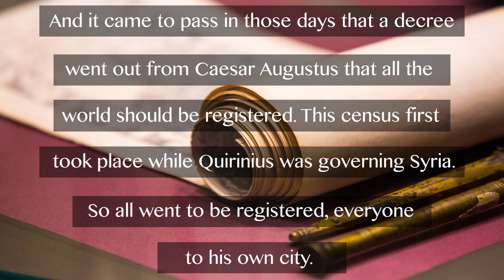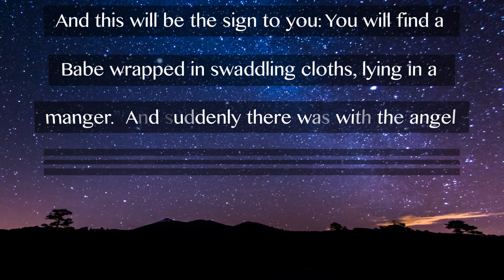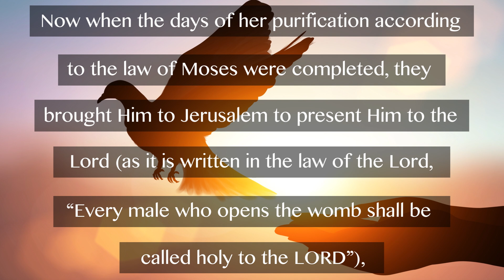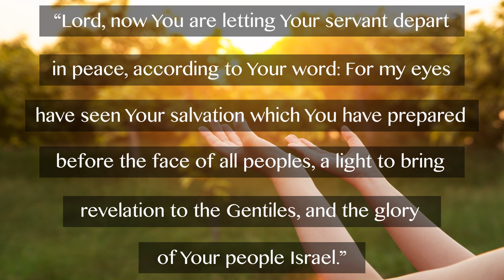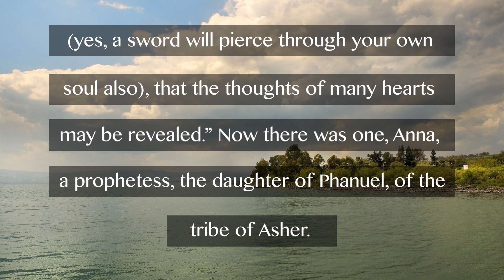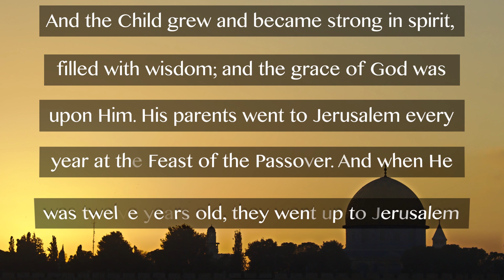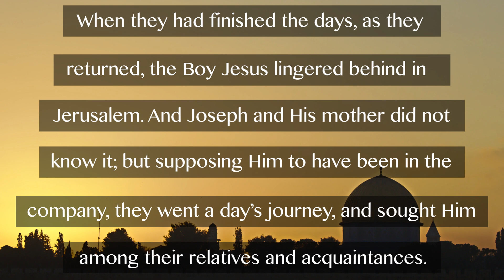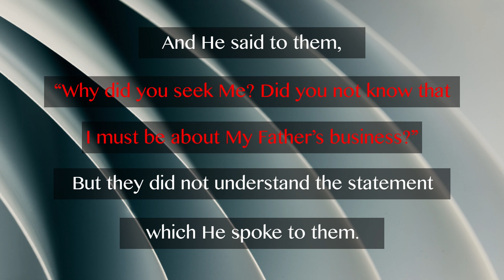Johnny Cash Reads The Bible: Luke Chapter 2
Johnny Cash, country music legend, reads The New Testament: Luke Chapter 2.